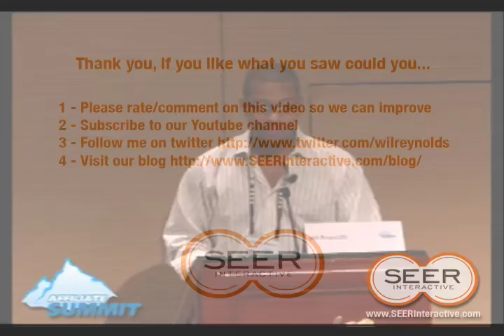Linkscape for reverse engineering top rankings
- presentation on how to reverse engineer high ranking sites.  The video also touches on how authority links are not always the way to top rankings with live case studies of times when authority links don't drive rankings.